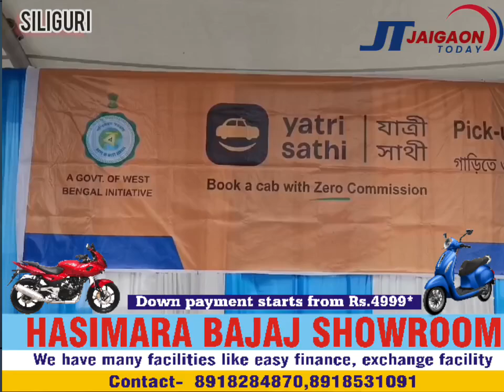राज्य सरकार ने एक ऐप लॉन्च किया है जिसकी मदद से बस क्लिक करें और टैक्सी आपके लिए उपलब्ध हो जाएगी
West Bengal Government has launched an app with the help of which just click and the taxi will be available to you.